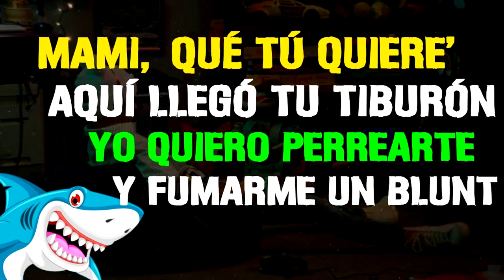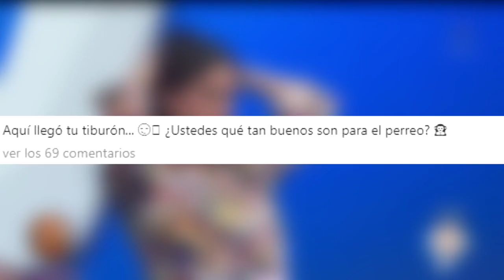GALILEA MONTIJO PERREA CON EL TIBURÓN DE BAD BUNNY